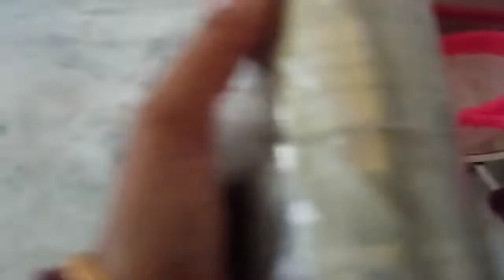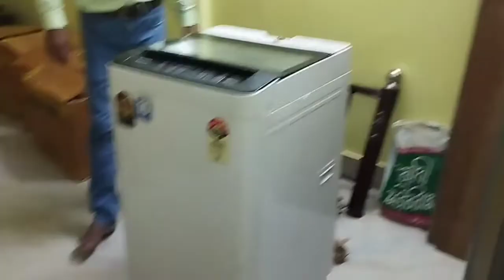Onk Problem er moddhe katate hoyeche ei kodin amder😥😮‍💨Darjeeling